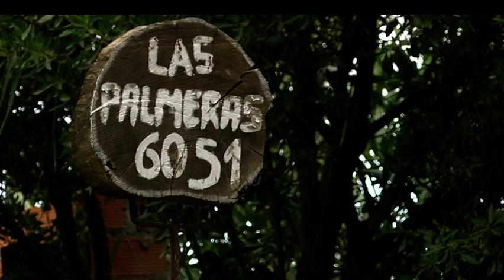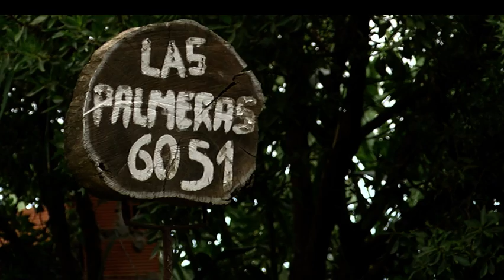Continúa la búsqueda de Sonia Ozuna: su hija cree que se fue de Bahía